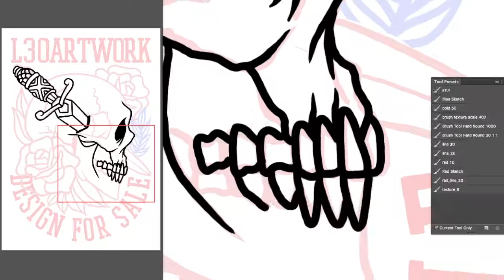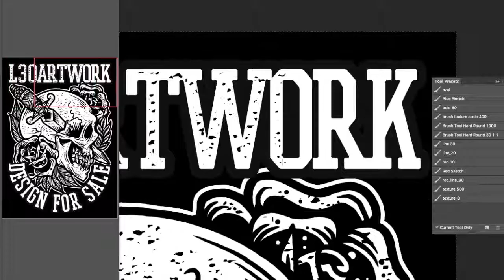Learn how to draw a Skull + Dagger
Exclusive design process.
Check more details on the link bellow.